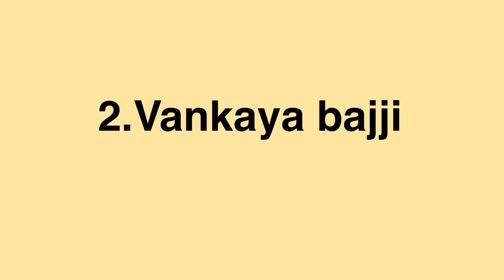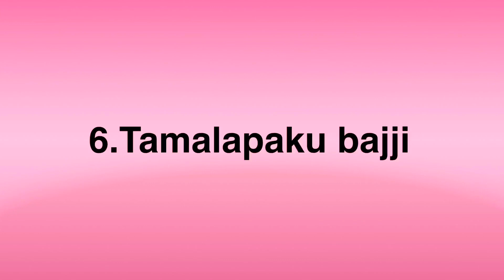10 varieties of bajji recipe in telugu | one batter 10 varieties of bajji preparation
Bajji recipe in telugu || 10 varities of bajji's with only one batter | funny challenge to husband😝😜|Telugu vlogs

Only ONE BATTER,10 varieties in 10 minutes, very yummy :)

1.mirchi bajji| Mirapakaya bajji | chilli bajji recipe
2.onion bajji recipe
3.potato bajji recipe
4.beerakaya bajji or ridgegourd bajji recipe
5.Tomato bajji recipe
6.Tamalapaku bajji recipe
7.vankaya bajji or Brinjal bajji recipe
8.spinach bajji or palak bajji recipe
9.egg bajji |egg bonda| egg akora recipe
10.Banana bajji or Aratikaya Bajji recipe

Pls cherish your 💕love and support me to make awesome videos for you.

For more updates, keep watching my YouTube channel